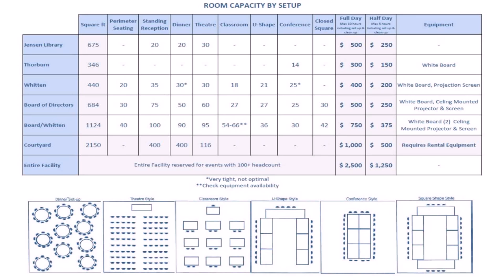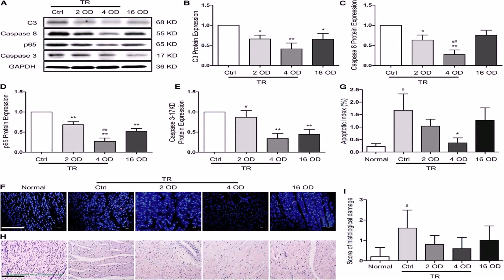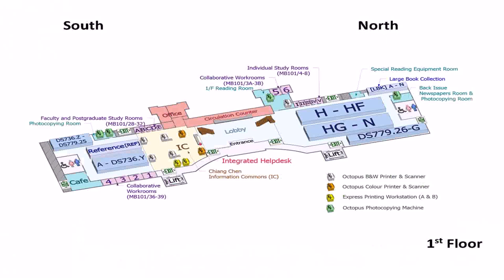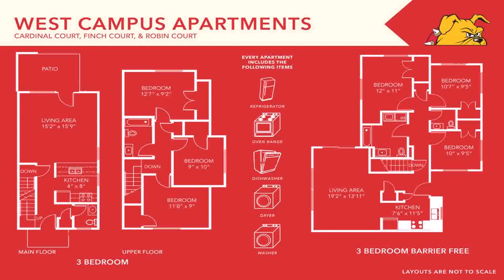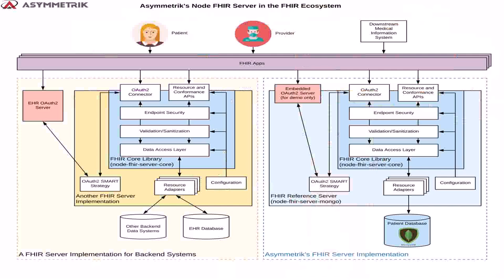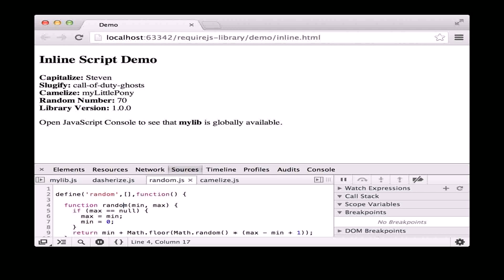Floor Plans Javascript Library